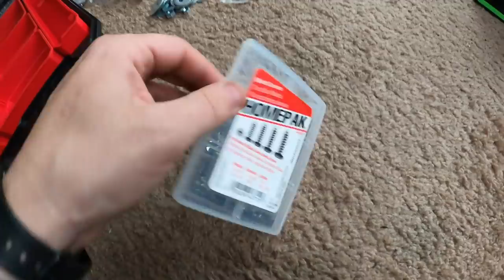Bad Taillights, New Toolboxes, Driving Vlog || RV Living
Replacing the bulbs in my taillights but that did not fix the problem, driving and vlogging, got a new toolbox and some organizers.
Class A Store
Become a Class A Member!